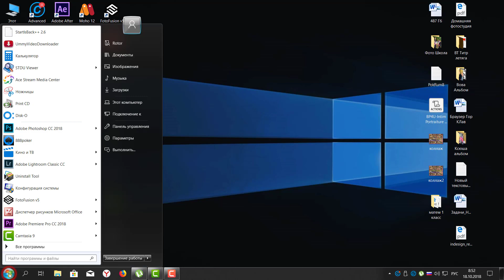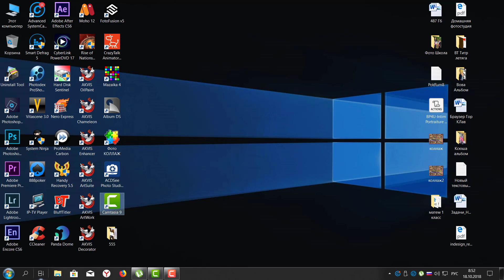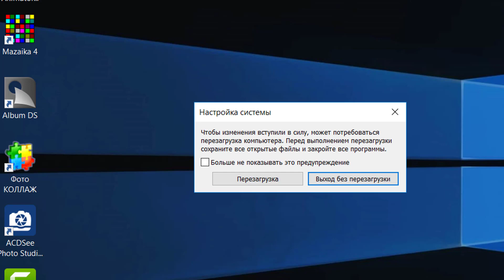Ускорение загрузки Windows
Хотите научиться играть на гитаре в сверхкороткие сроки?